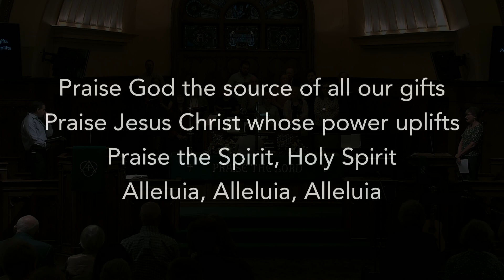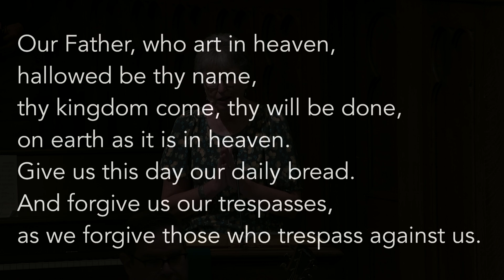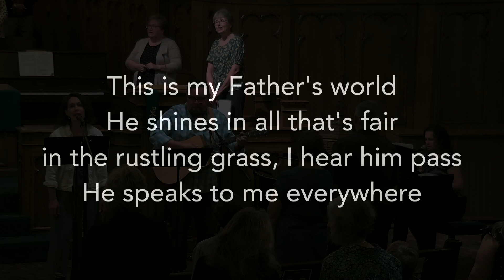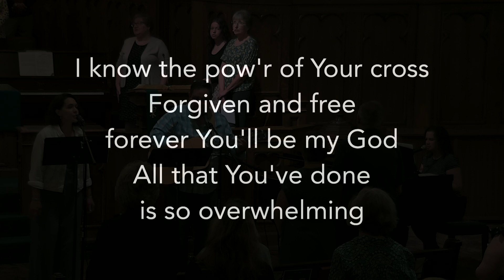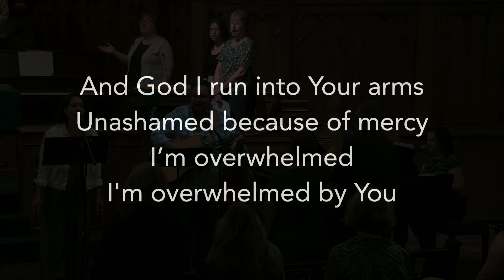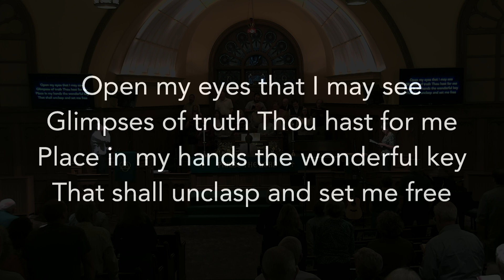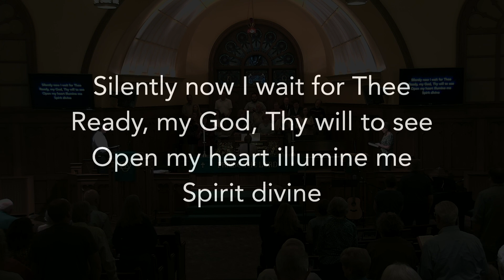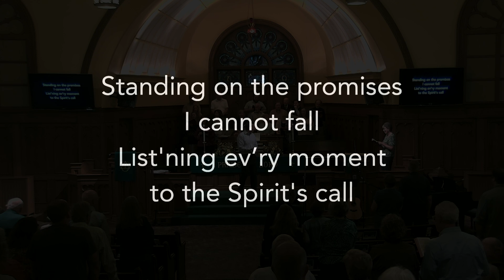Traditional Worship Live-Stream | Echoes of Jubilee: Jubilee is God's Kingdom | September 22, 2024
Welcome to First Church. We seek transformation in Christ everywhere.

We’re so glad you’re here. We are a church that desires transformation in Christ through the traditions of our past, while simultaneously exploring creative expressions of ministry, outreach, and fellowship.

Join us for online worship, premiering every Sunday at 9:00 AM at live.firstchurch.cc.

Next Steps
* Fill out the Connection Card and indicate that you’re new

SERVICE FLOW:

Welcome -- 0:00 - 1:55
Announcements / Jubilee Highlight -- 1:55 - 5:00
"Praise God, from Whom All Blessings Flow” -- 5:00 - 5:51
Prayer and The Lord's Prayer -- 5:51 - 8:01
"This Is My Father's World” -- 8:01 - 11:07
"Overwhelmed” -- 11:07 - 15:50
Scripture (Psalm 1) -- 15:50 - 17:04
"Here's One" -- 17:04 - 19:53
Message -- 19:53 - 52:58
"Open My Eyes, That I May See” -- 52:58 - 55:14
"Standing on the Promises” -- 55:14 - 58:45
Benediction -- 58:45 - 59:26

Words by: Thomas Ken; Adapted by: Gilbert H. Vieira | Music: "Geistliche Kirchengesange"; Harmony by: Ralph Vaughan Williams | Tune: LASST UNS ERFREUEN

Maltbie D. Babcock | Traditional English melody; Adapted by: Franklin L. Sheppard | Aaron Purdy | Jennie Lee Riddle

"Overwhelmed”
Michael Weaver | Phil Wickham

"Here's One"
Traditional Spiritual | Arranged by: Tom Fettke

Words and Music by: Clara H. Scott | Tune: OPEN MY EYES

Words and Music by: R. Kelso Carter | Tune: PROMISES

Church License #1036450